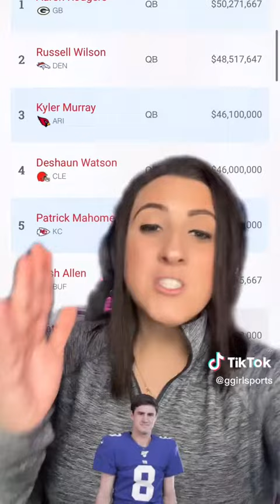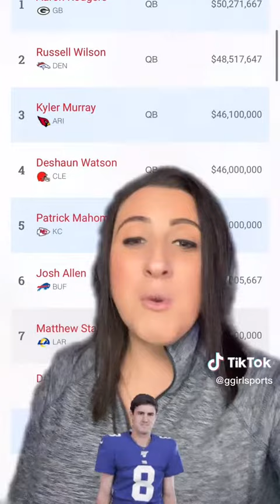Is Daniel Jones WORTH 40 MILLION!?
I need to know what you guys think. Long video coming soon!

Follow me on the PIKKIT app to track all my bets! Use the code GGIRL

-GG